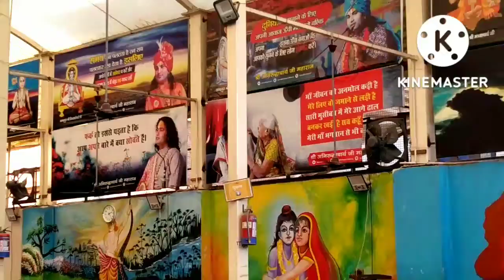गौरी गोपाल आश्रम 🌺वृन्दावन🌼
gauri gopal vriddha asarm